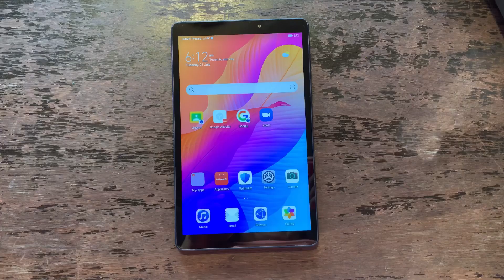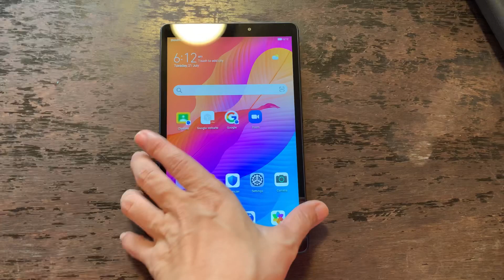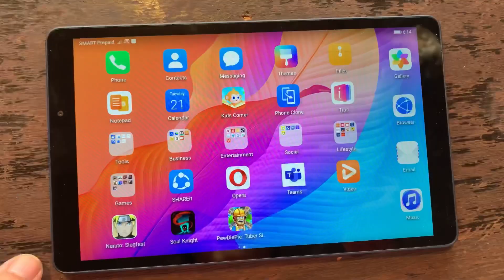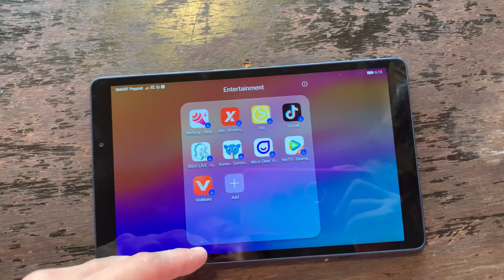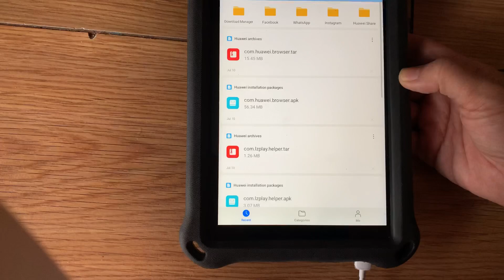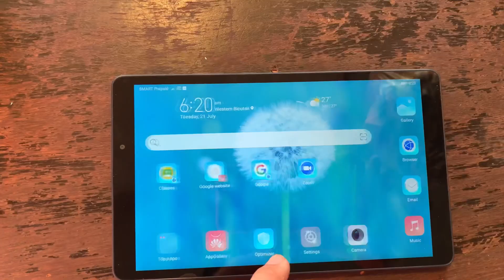Review: HUAWEI-MatePad T8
After 2 weeks of use here’s my honest thoughts and review for the HUAWEI-MatePad T8